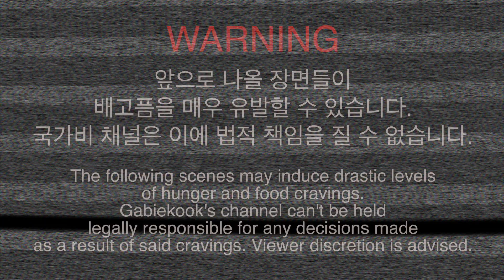영국남자스러운 꽃등심 연말 회식🍖!그리고 주노의 첫걸음!!!!!🤭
주노는 아침에 사무실에 놀러와 첫걸음마를 선보이고, 저녁이 되자 지친 영국남자 크루...이번해의 연말 회식자리는 어디에서 할까...?

👜Everyday Bucket Bag 예약주문 특별할인 40%할인 27일까지만!! 9̶9̶,̶0̶0̶0̶원̶!👉59,400원 (26일부터 순차 배송!)
❄️박싱데이 할인두 26일날 오픈해요! 키친웨어, 쥬얼리 단 5일간 세일 시작할겁니다!